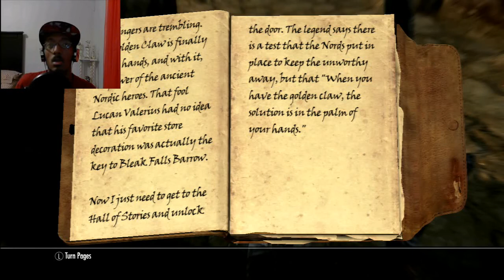RPGsus Plays: The Elder Scrolls V: Skyrim- Third Part- The Golden Claw!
I can't believe the answer was on it the whole time...